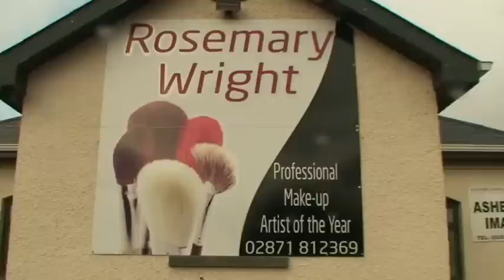Rosemary Wright at Ashburn Image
Rosemary Wright holds a two day make-up course with hair stylist Joanne Cooke. Models: Fiona McDaid, Paula McCloskey. Photographer: Alistair @ Lifetime Image. Filmed by Katie Radford and Kiefer Averill. Edited by Katie Radford.